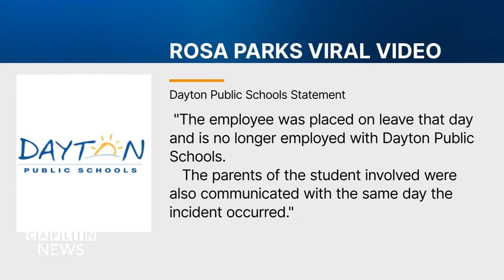Ohio family sues school district after the assault of their autistic child